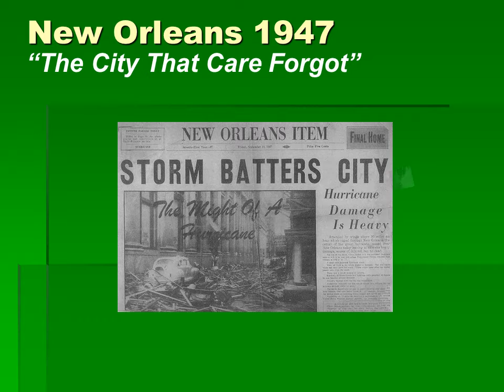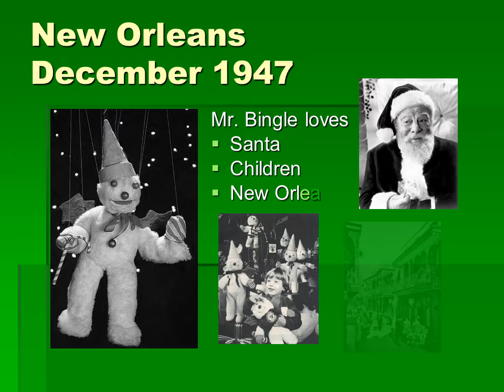Mr Bingle's Christmas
The Story of Mr. Bingle.

When Santa left his shop one day
He found a snowman near his sleigh.
"You'll be my helper now," he said,
And tapped the little fellow's head.

The snowman laughed and sang a jingle,
So Santa named him "Mr. Bingle."

Yeah, right! So, who is Mr. Bingle? What has he REALLY been up to? Why is he here? When will we discover his TRUE agenda? Where did he come from? How did he get here in 1947?